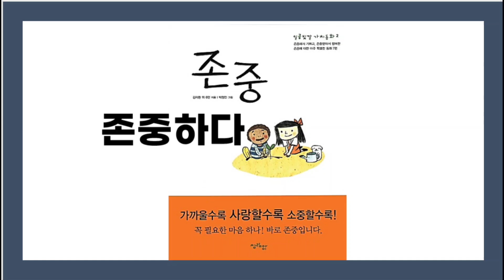📌이솝 우화-뱀~~꼬~리